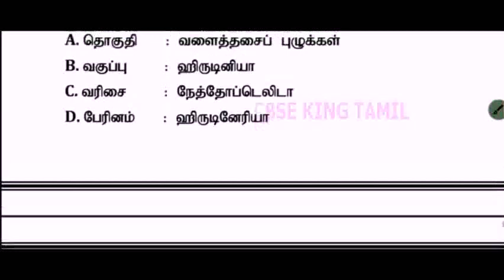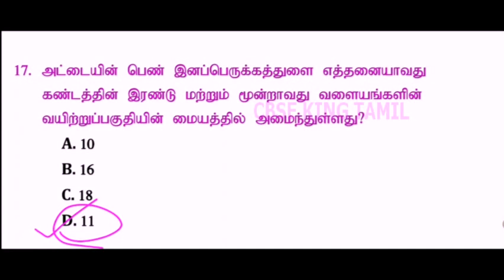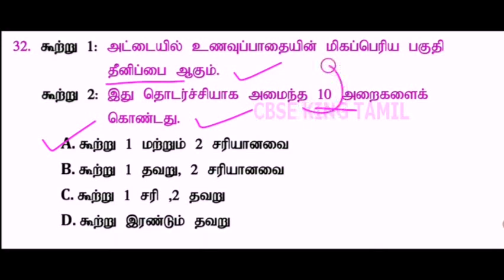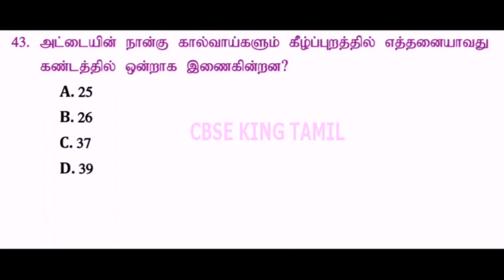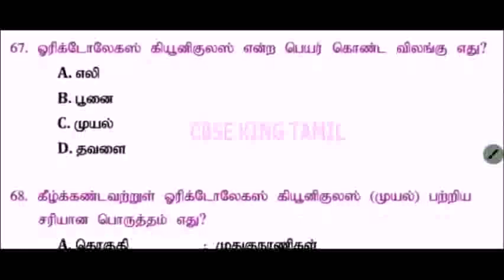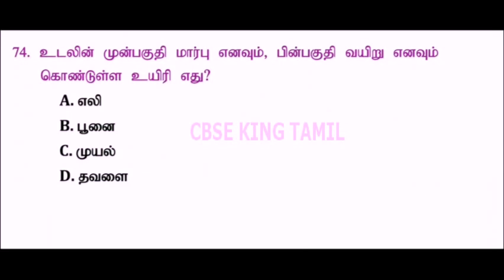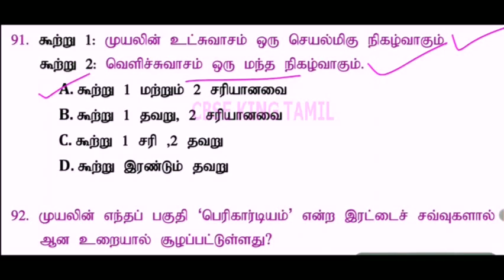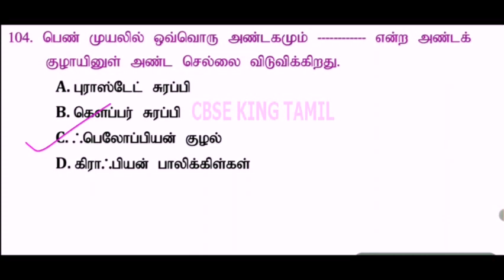TNUSRB SI 10th New Book Science 100 Questions |உயிரினங்களின் அமைப்பு நிலைகள் | CBSE KING TAMIL